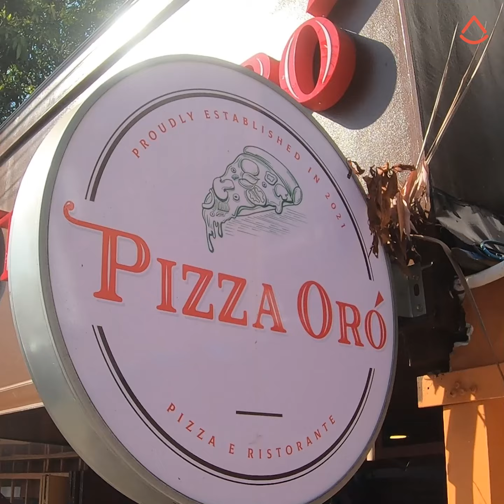Try Everything Series - Pizza Oro' | Myanmar Food Reviews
In the first episode of our Try Everything series, we tried every pizza on the menu of Pizza Oro', a new pizzeria in Yankin Township, Yangon. Watch to see the review of  Tom Yum Seafood, Ham and Mushroom, Spicy Squid, Double Cheese and many other pizzas! Where should we film our next episode of Try Everything?

📌 Address – Between YanAung 1st Street and YanAung 2nd Street, Yankin Road, Yankin Township, Yangon.

Try Everything series ရဲ့ ပထမဆုံးအပိုင်းအနေနဲ့ ရန်ကင်းမှာ အသစ်ဖွင့်ထားတဲ့ @Pizza Oro’ ဆိုင်မှာ ရနိုင်တဲ့  ပီဇာတွေ အကုန်လုံးကို စားကြည့်ခဲ့ပါတယ်။
သူတို့ရဲ့ နာမည်ကြီး Tom Yum Seafood ပီဇာ၊ Ham and Mushroom ပီဇာ၊ Spicy Squid ပီဇာ၊ ချိစ်အပြည့်နဲ့ Double Cheese pizza အပြင် အခြား အရသာရှိတဲ့ ပီဇာတွေအများကြီး စားကြည့်ပြီး review တွေလည်းပြောပြထားလို့ ဗီဒီယိုလေးကို ကြည့်လိုက်တော့နော်။
Try Everything series ရဲ့ နောက်တစ်ပိုင်းကို ဘယ်ဆိုင်မှာ သွားစားရမလဲ? ကွန်မန့်မှာ အကြံပေးသွားဦးနော်။
📌 ဆိုင်လိပ်စာ - ရန်အောင် ၁ လမ်း နှင့် ရန်အောင် ၂ လမ်းကြား၊ ရန်ကင်းလမ်း၊ ရန်ကင်းမြို့နယ်၊ ရန်ကုန်မြို့။